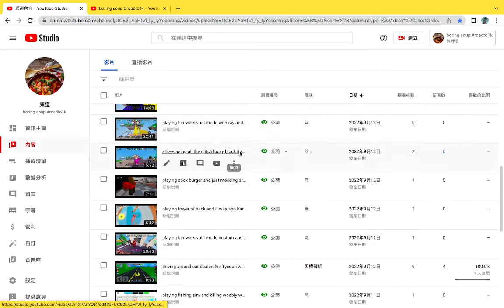我講解為啥我不拍roblox以及關於FNF(ray)